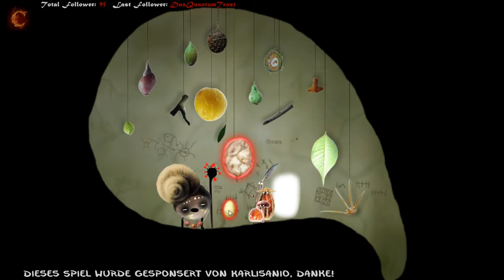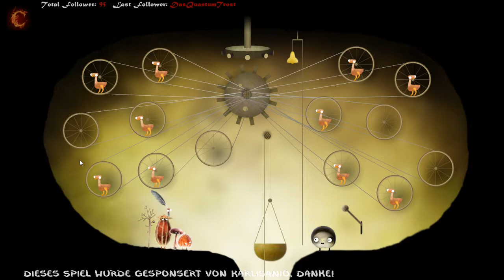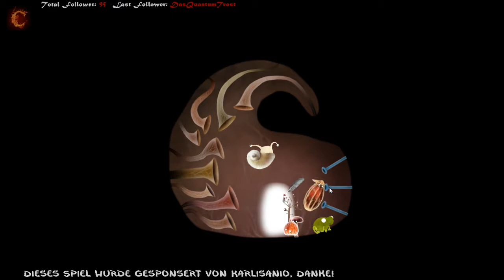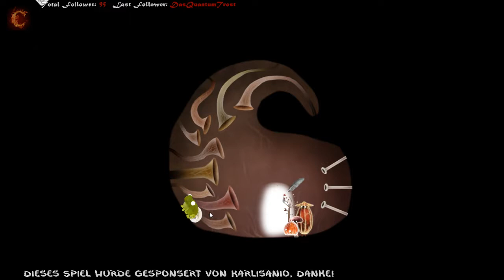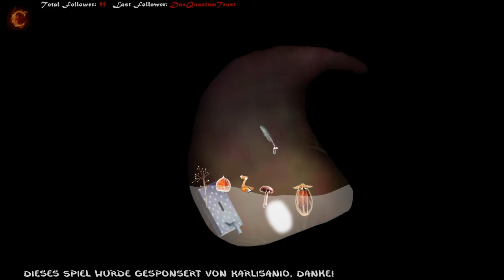Botanicula | Adventure ✔ Witzig ✔ cr4zy ✔ (Part 8)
Ein WTF moment der seines gleichen Sucht...
Danke für das Spiel Karlisanio!